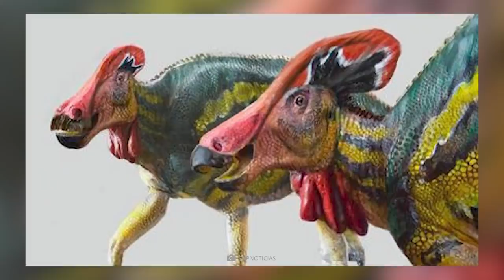The 10 Most Incredible Recent Discoveries About Dinosaurs!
About 235 million years ago, dinosaurs began to invade the earth. It doesn't matter whether in the water, on land or in the air: over time, the giant lizards had managed to dominate almost every habitat on our planet. While gigantic marine dinosaurs, up to 25 meters long, roamed the oceans, colossi equipped with razor-sharp teeth spread fear and terror on the mainland.